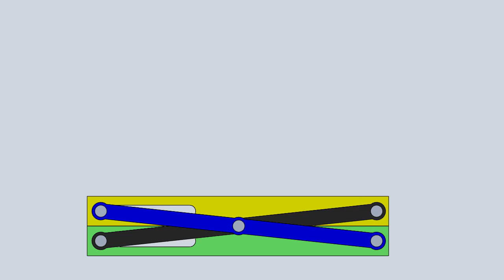Link-Gear Mechanism For Parallel Rules